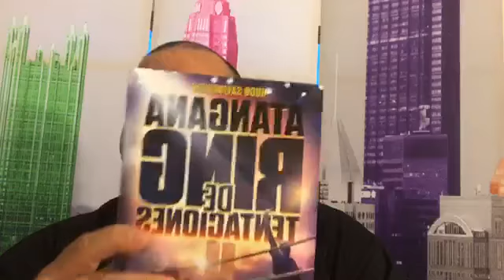VENGANZA Becky Lynch se DESQUITA con Charlotte